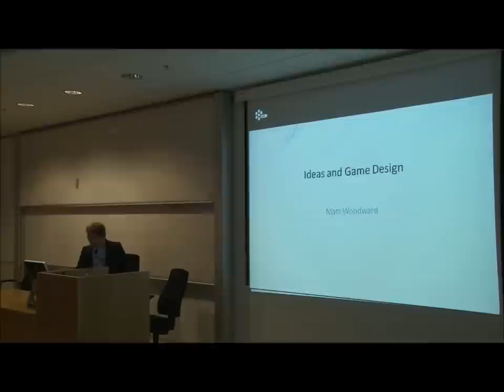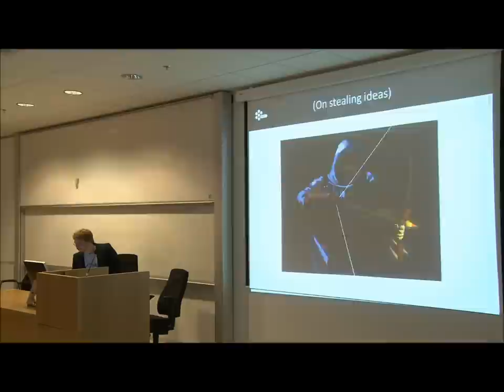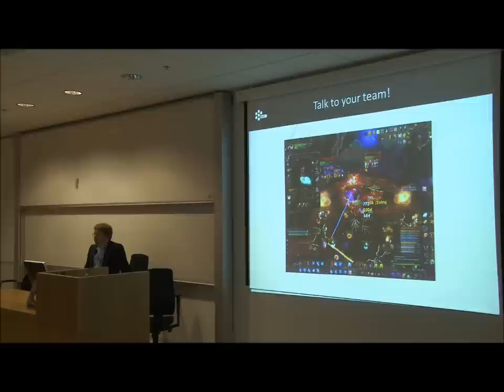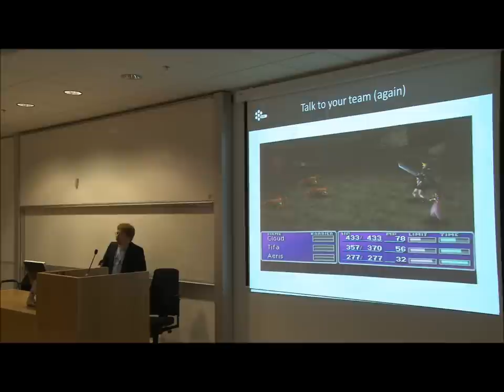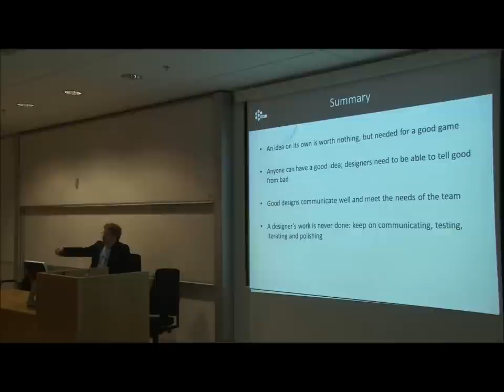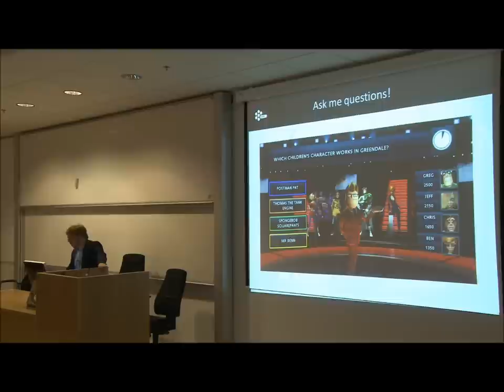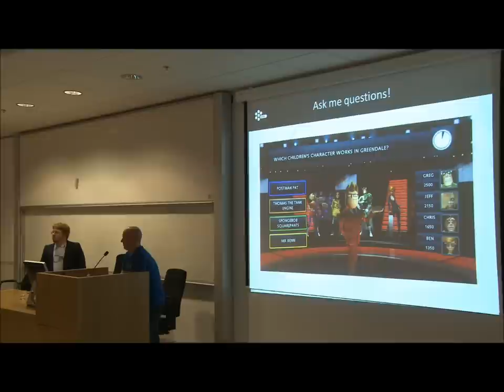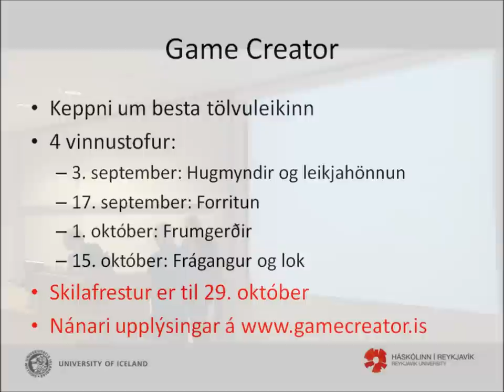Game Creator Workshop 1 - Ideas and Game Design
A short lecture on where good ideas come from, why they're both totally essential and totally worthless, and how you can turn a good idea into a good design and then into a good game
Speaker: Matt Woodward - CCP Games.
At University of Iceland, 3rd of September